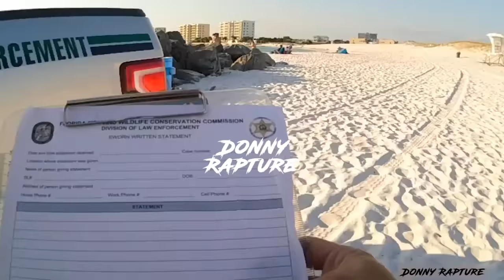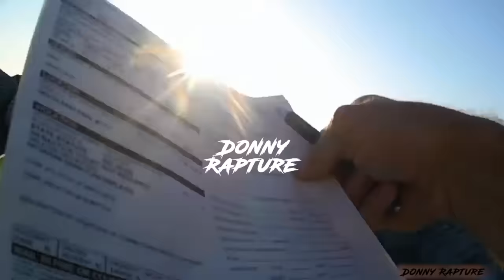Police Catch Him Illegally Spear Fishing & Hiding Evidence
On May 9th, 2022, Officer Stallings from the Florida Fish and Wildlife Commission was notified by dispatch about an individual engaged in spearfishing near the easy jetty in Destin, Florida.
Upon reaching the location, Officer Stallings used binoculars to observe the man emerging from the water with a spear in hand, carrying what seemed to be a fish in a bucket. Upon noticing the patrol truck, the man changed his direction and concealed himself behind a cluster of large rocks.The individual received citations for not displaying a Dive Flag and fishing without a license. However, Officer Stallings proved relentless. Even after letting Austin go, he persisted in searching for the grouper, ultimately uncovering it hidden under some rocks. But the story doesn't end there. Officer Stallings obtained a search warrant for the GoPro SD Card seized during his investigation. Upon reviewing the footage, he observed the man spearing the exact same grouper found on the jetty.